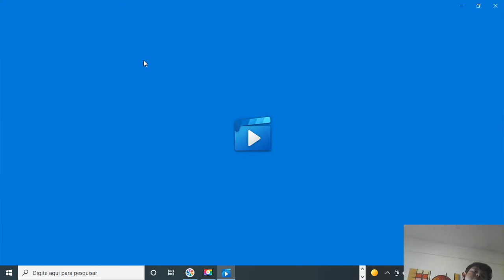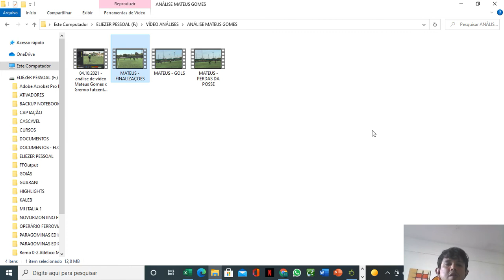17 10 2021 análise de vídeo Mateus Gomes x EJC